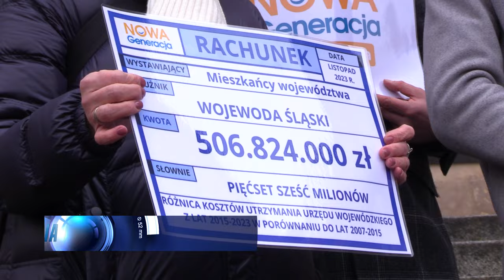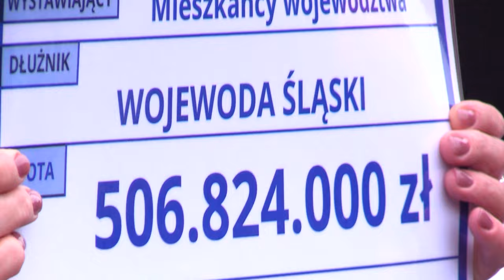Rachunek dla wojewody 12.12.2023